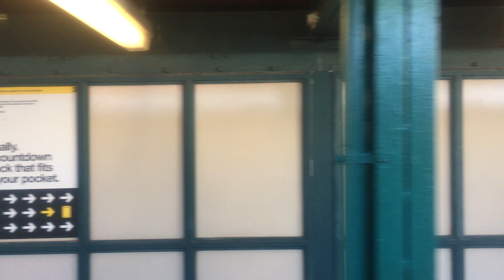4 Train,The Bronx, Woodlawn, East View